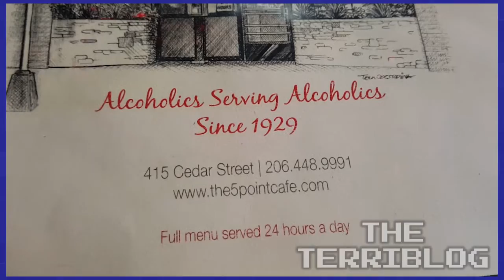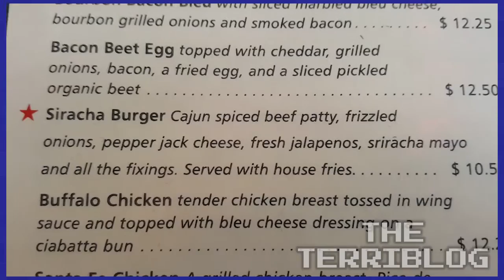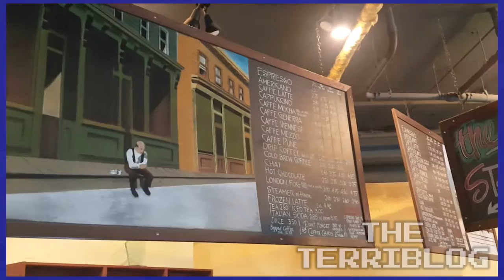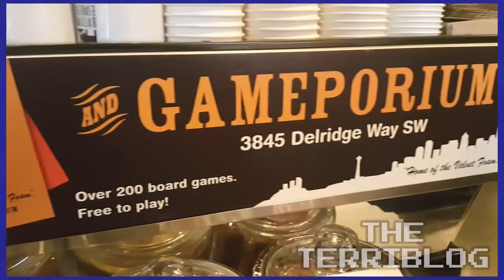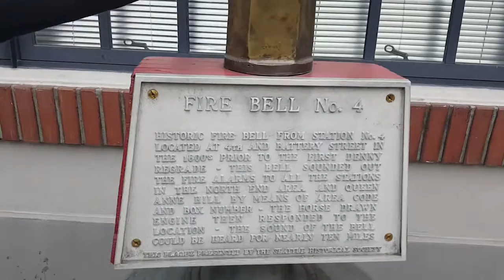5 Point and Uptown Espresso - October 3, 2015 - The Terriblog #23 - Games Played Terribly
Geoff and Roger hit up 5 Point and Uptown Espresso in Belltown, Seattle, WA!